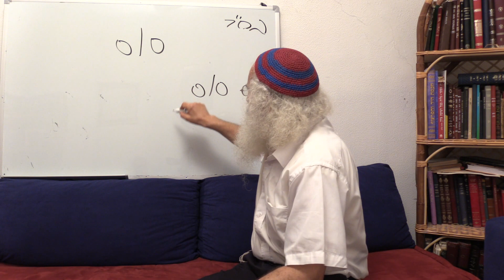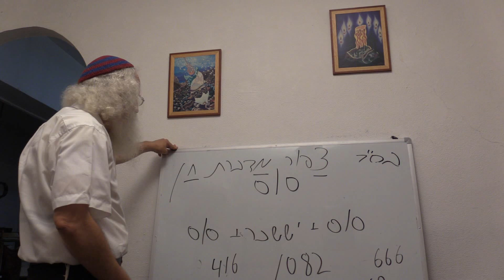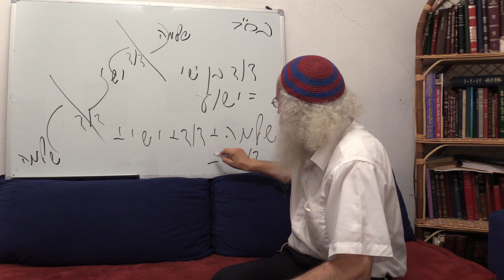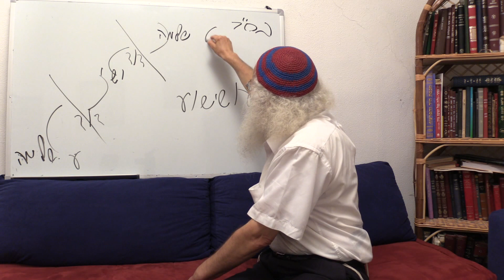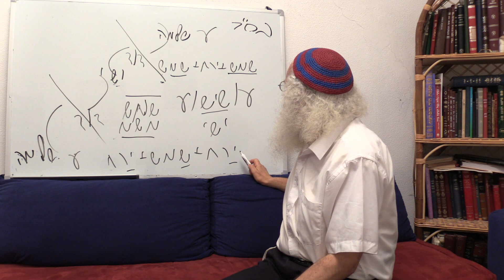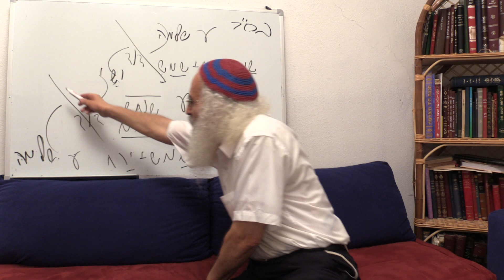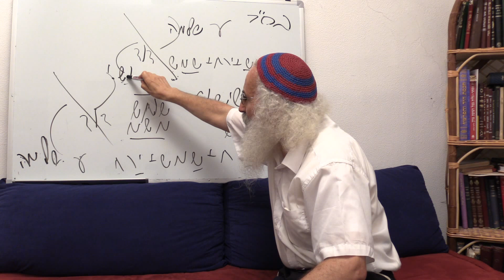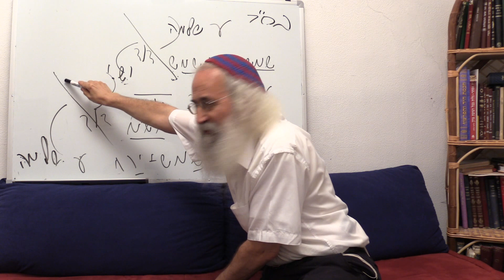Ariel Cohen Alloro - Emmanuel, Jesus and the fig tree - Part 31